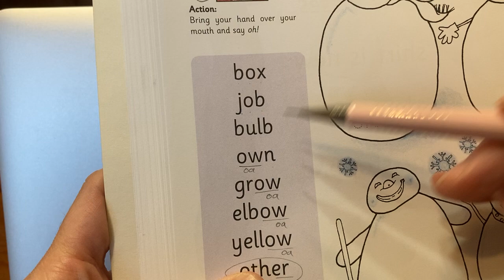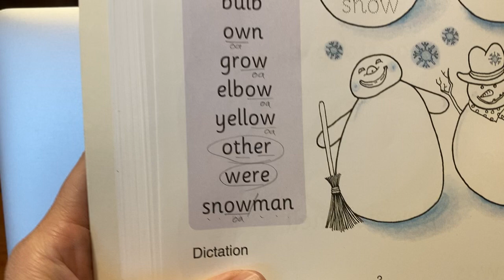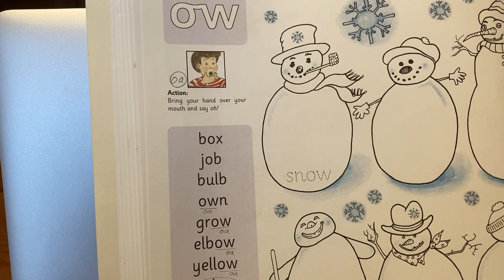【ジョリーフォニックス 子供英語ミニレッスン】ジョリーグラマー１のワークの中で、フォニックス「ow=oa」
動画をご覧頂きまして有難うございます。
４歳５歳で子供自身が英語絵本を読む土台作りのお手伝いをしてます、
英語講師Sanaeです。

英語教育は様々な取り組みがあり、どう流れを作りどう都度都度でポイント絞って取り組んでいくかで。

親御さんにとっても、お子さんにとっても負担が少なく、
しかも楽しい心持ちをキープしながら進めていくことが出来ます。

我が子が中学生になる時、どの程度の英語力になっていると理想的で、嬉しいのか。

講師経験と自身の子育てより、
英語絵本を軸とする子供英語教育を提唱。
まるで海外育ちの英語感覚を身につけ、一つの言葉として英語を人生で子供たちが豊かに活かして欲しい、そう願い活動を続けています。

▶︎小学入学前に子供自身が楽しく英語絵本を読めるようになるステップを紹介
（メルマガで無料メールセミナーをお届けしてます）

このチャンネルでは、子供の英語教育ノウハウや学習サポート動画をシェア♪